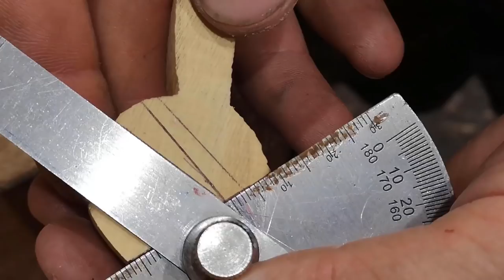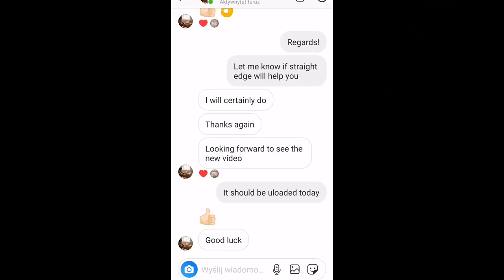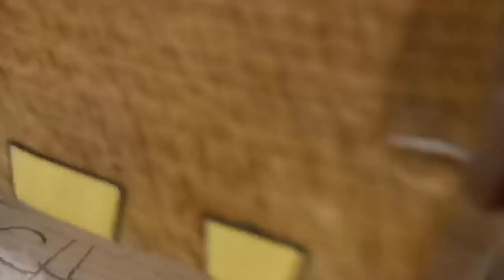016 "Squirrel" scraping hand plane. Woodworking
I made another scraping plane, but this time a little bit smaller :)

To build this tool i used boxwood.
The scraper was cuted from an old laminated plane blade and sharpened by Bill Carter's BLUNT CHISEL TECHNIQUE:

If you have any questions feel free to write a comment.